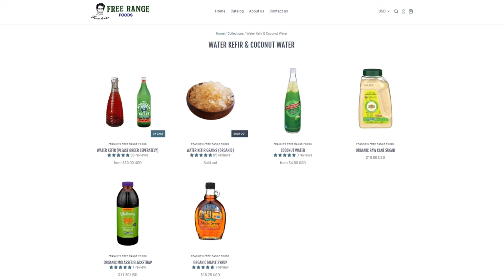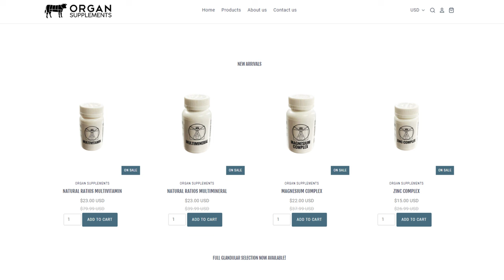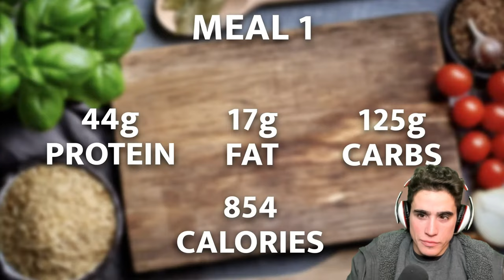Is this Young Bodybuilders Diet DESTROYING HIS ORGANS!?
00:00 - My working theory
02:45 - Normie supplement routine
05:37 - Meal 1 kinda basic
08:21 - Slight BROSCIENCE meal
11:01 - Don't forget to destroy your kidneys
12:07 - At least they taste good
14:14 - Twink has a tasty treat
14:43 - Most BROSCIENCE meal yet
16:10 - Twink gets completely stuffed with protein
17:13 - Yogurt 101
18:59 - RICE BOI
19:59 - Quick Overview
21:46 - ARSENIC CITY
22:42 - B Vitamin issues
24:23 - Thanks for joining